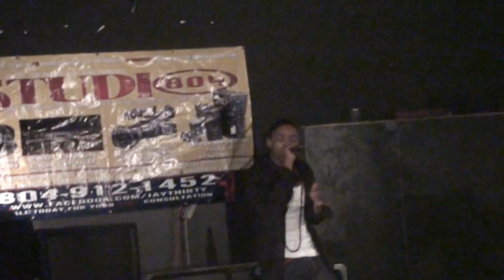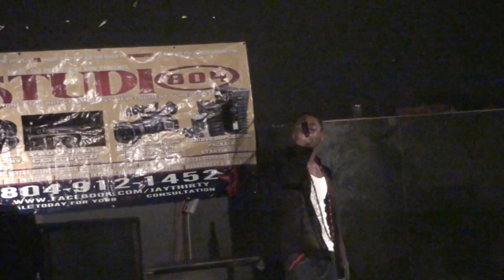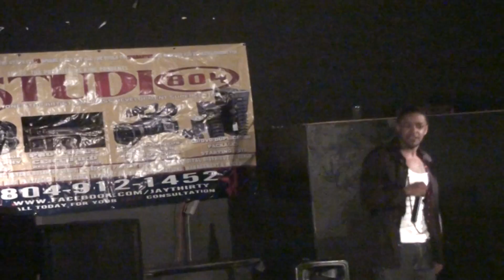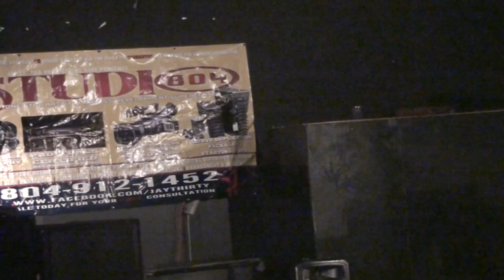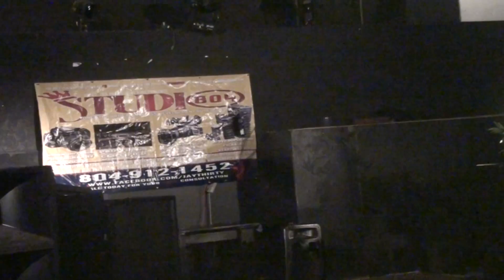Kayo Dollar....LIVE @SHOW YOUR SKILLS SHOWCASE EVERY TUES@CLUB XSCAPE!! 03/07/2011 (re-post this!)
JAY30 PROMOTION$ PRESENTS: "SHOW YOUR SKILLS SHOWCASE" EVERY TUESDAY AT CLUB XSCAPE 814 W. GRACE ST RICHMOND, VA MUSIC
***VIDEOGRAPHY BY GRINDMODE ENT***
***HOSTED BY JAY30..THA PROMOTION$ KING***
PRE-REGISTRATION MONDAYS AT STUDIO 804 133 E. BELT BLVD, SUITE M. INFO:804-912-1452
DOORS OPEN @ 9PM..SHOWTIME..10PM SHARP!! LADIES ONLY $5 ALL NITE!!!
**ALL NEW ON THE SPOT REGISTRATION...GET UR HOOD PUT ON BY VA'S
# 1..INDEPENDENT ARTIST PROMOTER!!